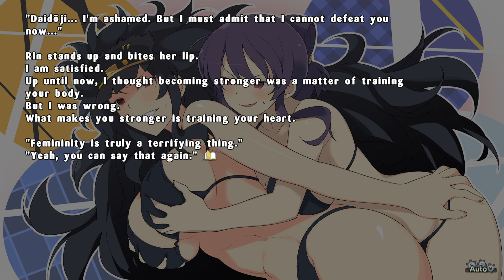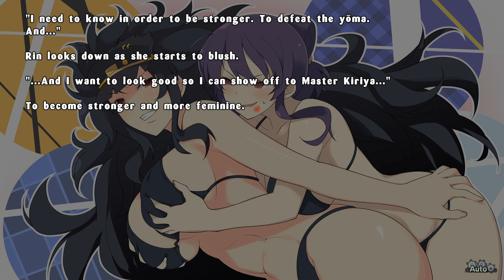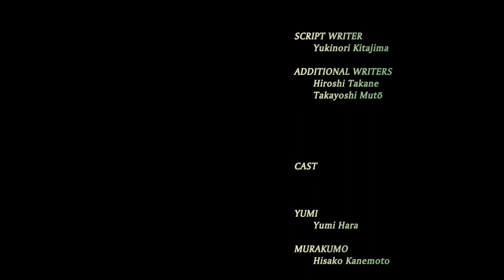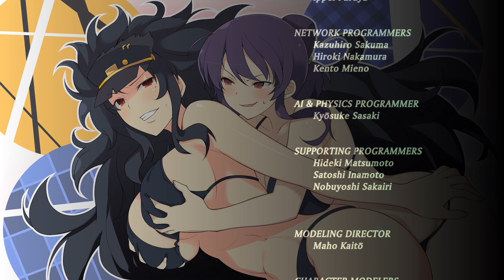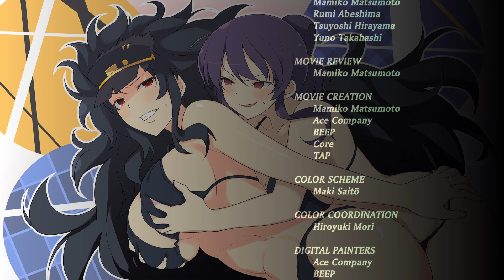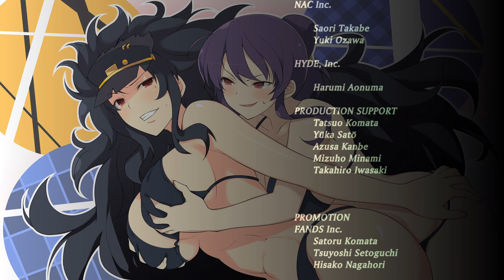SENRAN KAGURA ESTIVAL VERSUS (PC) - Meaning of Femineity (Easy) (RTX 4070)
+ Ending credits with Daidoji's theme